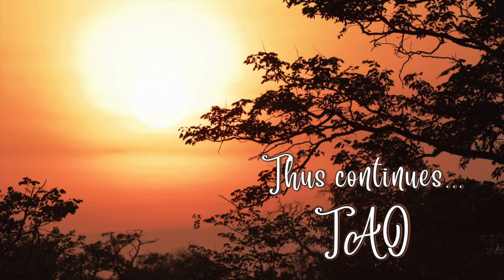Tao Overflows - Awareness, the Innerness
The innermost core or innerness or flowering of the being is witnessing, awareness, watchfulness. You can call it anything, but that will be another meaning of witnessing. Truth alone is pure awareness, and when truth begins to blossom through you, know this as the flowering of consciousness. As consciousness flowers, you are more and more aware. Just by being aware thoughts start disappearing. There is no need to fight with thoughts, your awareness is enough to destroy them.
In response to the questions of seekers around the world, Taoshobuddha spontaneously overflows in motivational and transformative talks on various general and specific topics. With each episode Taoshobuddha shares the essence of his being - the light - the awakening - the fire of the being. Flow with this essence...  Life will attain a new impetus along your inward journey!